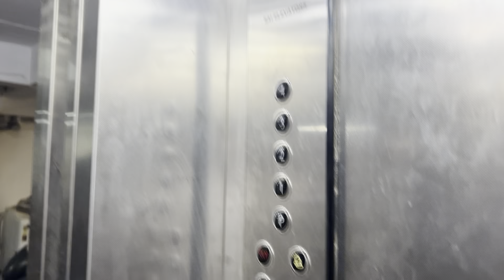Best PG near NSUT/DDU 2024 || PG in Dwarka, Delhi